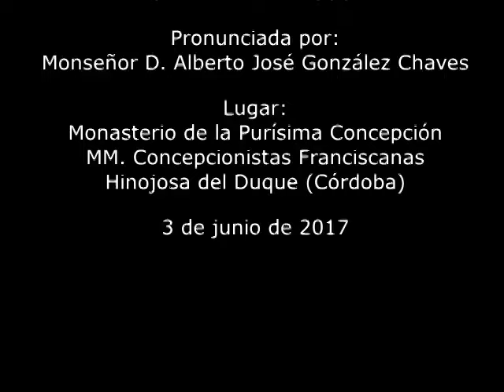MAITINES DE PENTECOSTÉS (N.O.) 3.VI.2017. Mons. Alberto José González Chaves